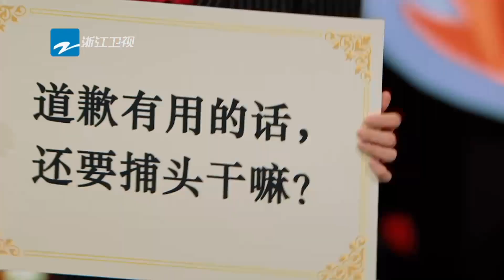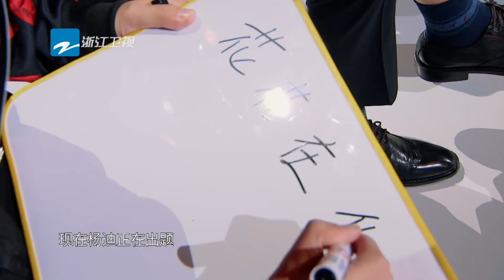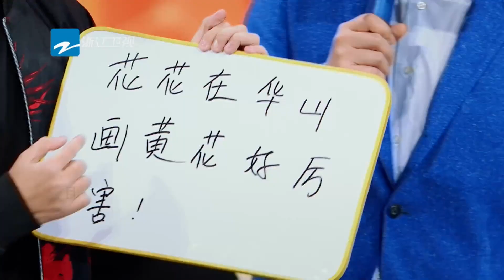【王牌名场面】武林外传特辑下：贾玲版佟湘玉与沙溢搭档重出江湖 |全季高光盘点